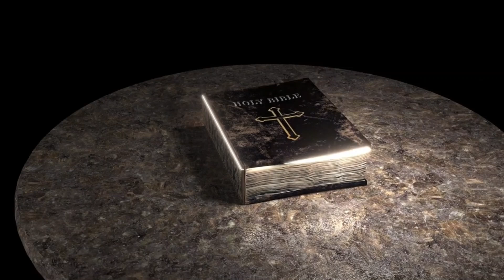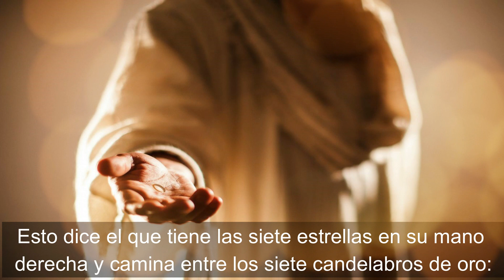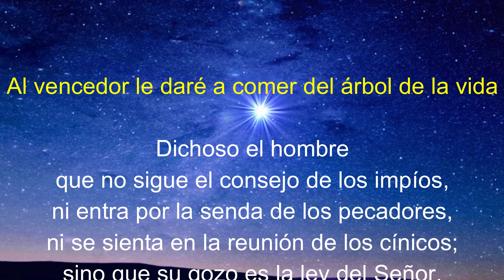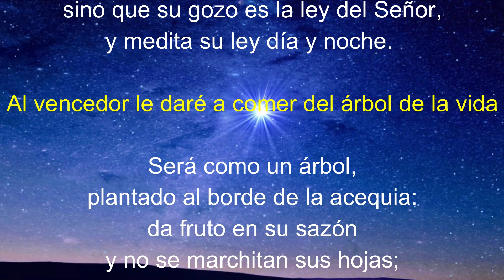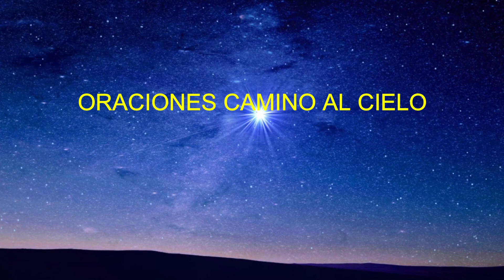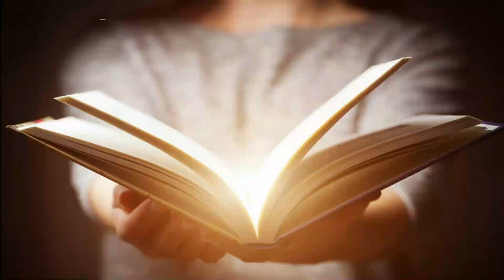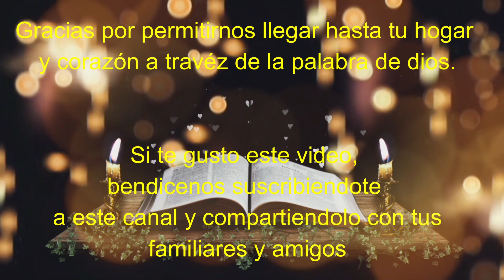Lectura del SANTO EVANGELIO DE HOY lunes 14 de Noviembre de 2022 ( Tu fe te ha curado )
Lectura del SANTO EVANGELIO DEL DIA DE HOY unes 14 de Noviembre de 2022 🙏 ( tu fe te ha curado )

Lectura y evangelio de hoy lunes 14 de noviembre

En aquel tiempo, cuando Jesús se acercaba a Jericó, un ciego estaba sentado a un lado del camino, pidiendo limosna. Al oír que pasaba gente, preguntó qué era aquello, y le explicaron que era Jesús el nazareno, que iba de camino. Entonces él comenzó a gritar: “¡Jesús, hijo de David, ten compasión de mí!” Los que iban adelante lo regañaban para que se callara, pero él se puso a gritar más fuerte: “¡Hijo de David, ten compasión de mí!” Entonces Jesús se detuvo y mandó que se lo trajeran. Cuando estuvo cerca, le preguntó: “¿Qué quieres que haga por ti?” Él le contestó: “Señor, que vea”. Jesús le dijo: “Recobra la vista; tu fe te ha curado”. Enseguida el ciego recobró la vista y lo siguió, bendiciendo a Dios. Y todo el pueblo, al ver esto, alababa a Dios.